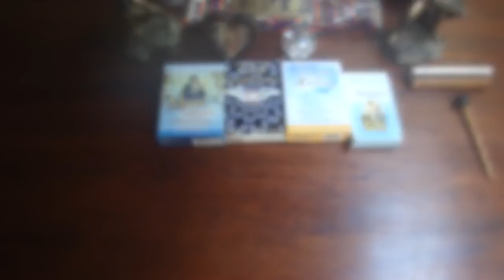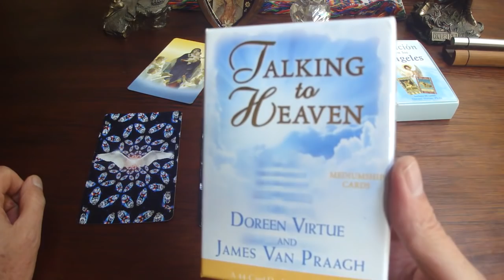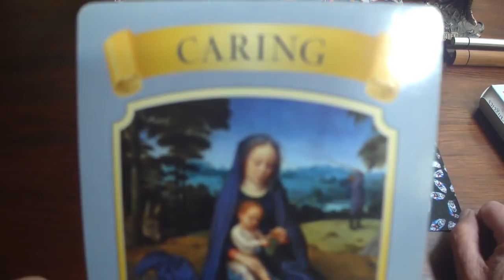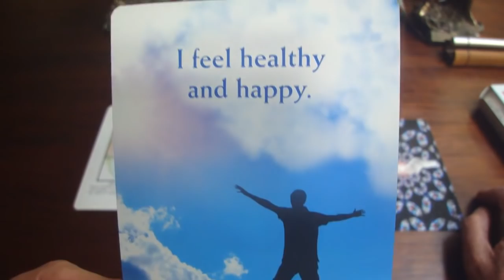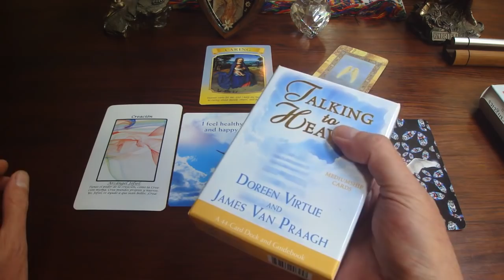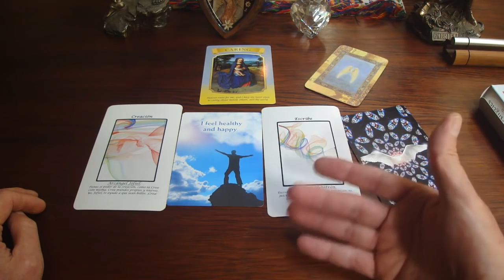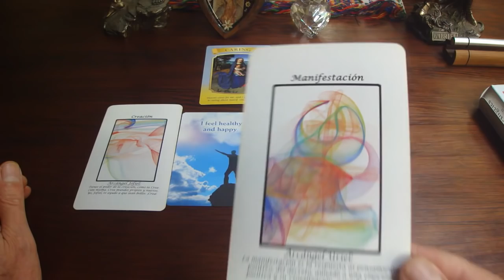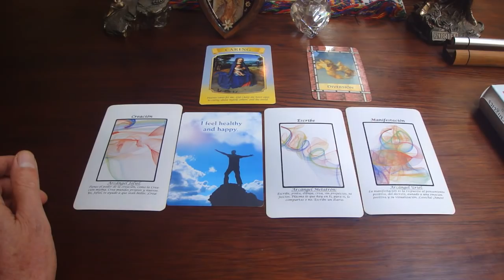Oráculo de ángeles del 31 de oct. al 6 de noviembre del 2016 / Adamas - BienEstar Holístico canal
Por favor comparte los mensajes de los ángeles de la semana del 31 de octubre al 6 de noviembre del 2016.

ORÁCULO O LECTURA:

Mensaje general de la Virgen María para toda la semana:  Procúrate y a los demás.
Día de Muertos y todos los Santos: Me siento saludable y alegre.
Lunes y martes: Arcángel Jofiel: Creación.
Miércoles y Jueves: Arcángel Metatrón: Escribe, crea, sin juicios.
Viernes, sábado y domingo: Arcángel Uriel: Manifestación.
Mensaje adicional de los ángeles para todos nosotros, en especial, para los que cumplen años o celebran algo: Diversión.

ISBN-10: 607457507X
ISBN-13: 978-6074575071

¡ Infinitas GRACIAs !